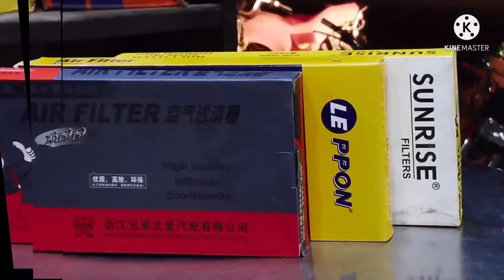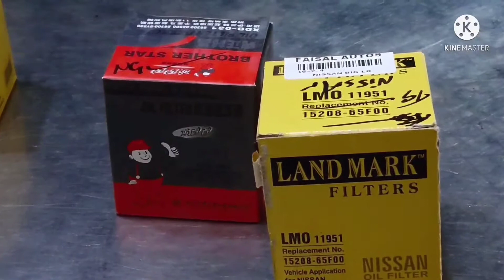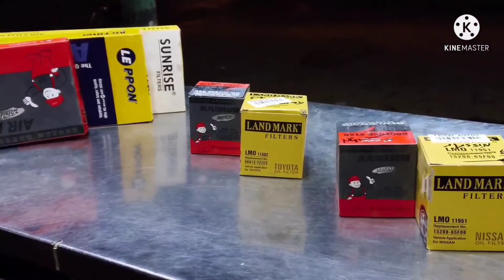Toyota Yaris Air & oil filters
Toyota Yaris & Nissan doess Air filter oil filter are available at Faisal Autos Jamshed Road